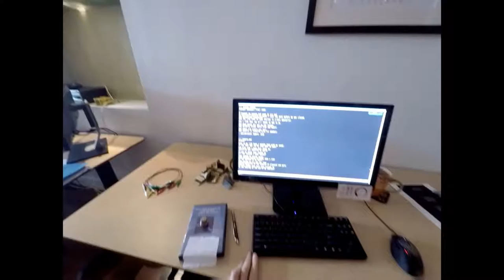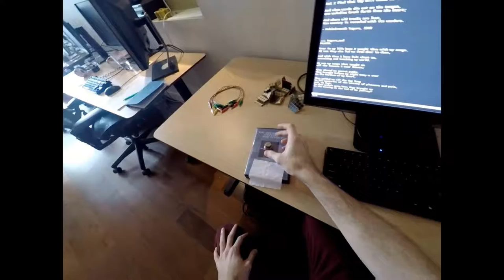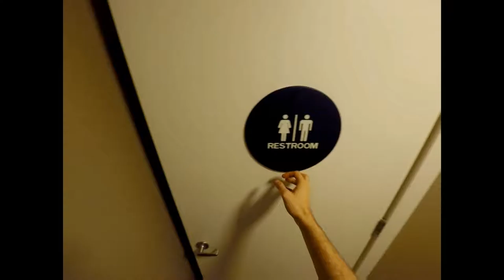The Witness [1] A Quick Sprint to the End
WARNING: This video does have mechanical and "plot" spoilers. I'm not playing this for the first time, so I won't really struggle through the concepts introduced in the puzzles. That doesn't mean I won't have a hard time with any of the puzzles, just I already know the mechanics.

That said, I don't plan on tackling any of the puzzles that build upon other puzzles without going through the tutorial area for the base mechanics first.

The Witness was my GOTY in 2016 and it's been over a year since I played it last, so I figured I might as well play it again. If you're watching this for the first time, I very strongly suggest you play the game for yourself and, if you are determined on watching someone play, watch someone who's playing it for the first time.

I'm really looking to playing this through again. There were some parts that I found personally frustrating—most notably the desert area, the bamboo forest, and some of the end game content. I'll be interested to see if I still find that content frustrating today.

I will be getting some of the environmental puzzles, but I will NOT be getting them all. Similarly, I won't be bothering to hunt down all the puzzles or audio tapes. If you're expecting a 100% playthrough, this isn't it.